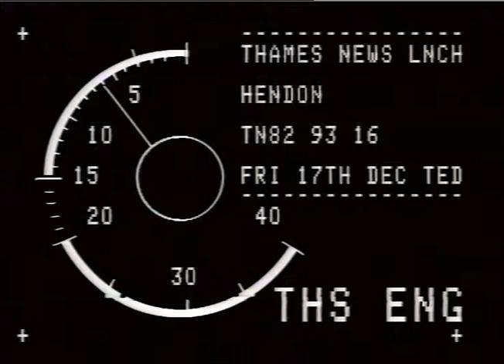BOLAN, MARTIN.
BOLAN, MARTIN._x000D_
THAMES NEWS. 17.12.82. HENDON POLICE COLLEGE RACISM._x000D_
TN/82/93/16.LUNCH